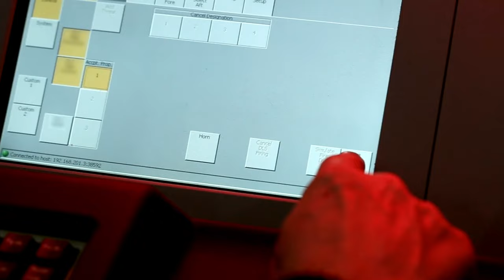Drone Detection for Naval Surveillance Radar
New SCANTER 6002 radar capability – manage the drone threat.
We have combined the radar's already excellent detection capabilities with advanced artificial intelligence classification, enabling our SCANTER 6002 to detect, track and classify small autonomies or remote-controlled drones.
This will allow navies to detect and protect assets against spying and hostile attempts by small drones.